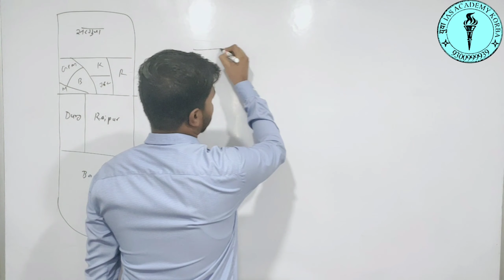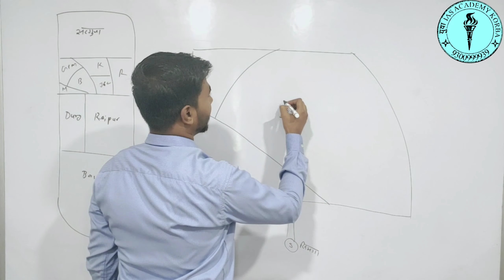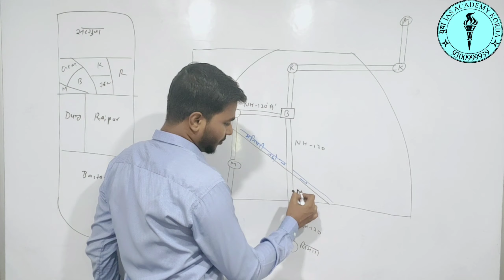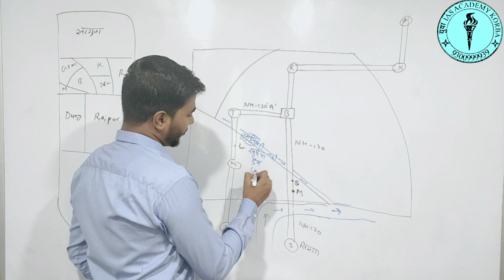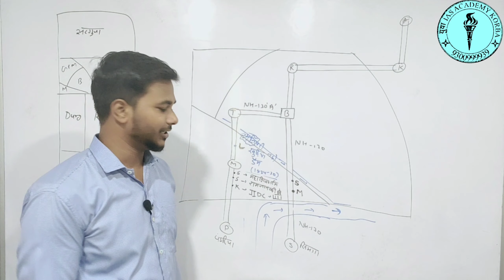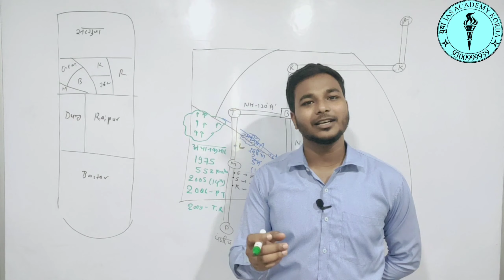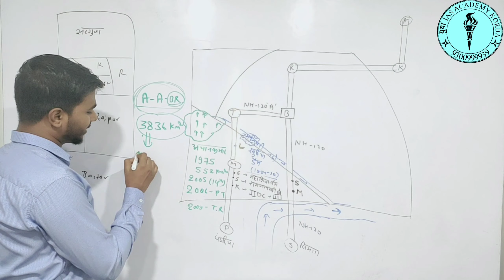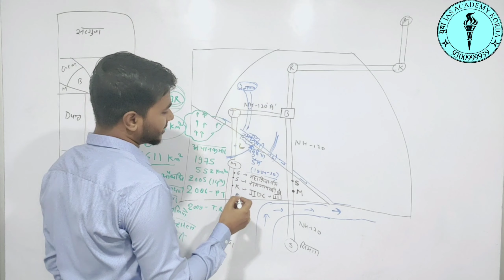Class:-08, Mungeli district, By:- Laxman sir,. CG geography, CGPSC, CGVYAPAM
इन परीक्षाओं की तैयारी में हमारी वीडियो आपके  काम आएगी ।
CGPSC || UPSC || VYAPAM || SSC || Railway
हमारा टेलीग्राम चैनल ज्वाइन करके आप PDF और Daily Quiz के लिए हमसे सीधा जुड़ सकते हैं
Follow us on
𝐘𝐮va 𝐈𝐀𝐒 𝐀𝐜𝐚𝐝𝐞𝐦𝐲 korba
𝐌𝐚𝐧𝐚𝐠𝐢𝐧𝐠 𝐃𝐢𝐫𝐞𝐜𝐭𝐨𝐫 - 𝐄𝐫. Laxman kumar sahu
Deputy Director – Tripti dubey mam
𝐖𝐡𝐚𝐭𝐭𝐬𝐚𝐩𝐩 𝐨𝐫 𝐓𝐞𝐥𝐞𝐠𝐫𝐚𝐦 – 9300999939 (𝐧𝐨𝐭 𝐟𝐨𝐫 𝐜𝐚𝐥𝐥)
𝐂𝐆𝐏𝐒𝐂 𝐓𝐞𝐬𝐭 𝐒𝐞𝐫𝐢𝐞𝐬 𝐌𝐚𝐢𝐧𝐬 𝐨𝐧𝐥𝐢𝐧𝐞 100 𝐟𝐮𝐥𝐥 𝐥𝐞𝐧𝐠𝐭𝐡 𝐩𝐚𝐩𝐞𝐫
 𝐈𝐟 𝐲𝐨𝐮 𝐚𝐫𝐞 𝐥𝐨𝐨𝐤𝐢𝐧𝐠 𝐟𝐨𝐫 𝐭𝐡𝐞 𝐭𝐡𝐢𝐧𝐠 𝐛𝐞𝐥𝐨𝐰, 𝐭𝐡𝐞𝐧 𝐭𝐡𝐢𝐬 𝐯𝐢𝐝𝐞𝐨 𝐢𝐬 𝐟𝐨𝐫 𝐲𝐨𝐮 –
cg vyapam
cg cg vyapam
cg vyapam post
vyapam cg 2019 cg vyapam
cg vyapam cg vyapam official
cg vyapam in hindi
cg vyapam result 2018
vyapam cg result
www cg vyapam
cg vyapam upcoming 2020
cgpsc 2020
psc cg
cgpsc assistant professor
cgpsc 2019
cgpsc online
cgpsc acf
cgpsc pre question paper
cgpsc mains
cgpsc mains paper
cgpsc books
acf cgpsc
cgpsc old question paper
cgpsc question paper 2020
cgpsc website
cg assistant professor
cgpsc pre question paper 2019 pdf
cgpsc 2021
cg acf
cgpsc previous year paper
cgpsc online classes
cgpsc acf question paper pdf
cgpsc 2019 question paper
cgpsc question paper 2018 pdf
cgpsc test series
cgpsc acf question paper
cgpsc 2018
cgpsc civil judge
cgpsc books pdf
cgpsc question paper 2019 pdf
cgpsc 2020 question paper
cgpsc mains previous year question paper
cgpsc question paper 2018
cgpsc pre question paper 2018 pdf
cgpsc acf previous year question paper
cgpsc assistant professor 2019
cgpsc 2018 question paper
cgpsc acf 2020 cgpsc paper
cgpsc test series pdf acf
cgpsc acf 2017 question paper
cgpsc assistant professor previous year question paper
cgpsc previous paper
cgpsc assistant professor question paper
cgpsc 2018 question paper in hindi pdf
cg vyapam
vyapam cg
cg vyapam result 2019
cg vyapam result
vyapam cgstate gov in 2020
cg vyapam official website jobskind
cg vyapam
cg vyapam entrance exam 2020
cg vyapam website
cgstate gov
cg professional examination board
cg vyapam gov
cg vyapam 10th result 2020
cg vyapam official site
cg vyapam exam 2020
cg vyapam 2019 result
cg vyapam ppt
cg vyapam site
cg vyapam exam
cg vyapam staff nurse ppt vyapam
cg vyapam online
cg ppt exam
cg vyapam 2018
official website of cg vyapam cgpsc
vyapam cg ppt exam 2020
cgstate vyapam
cg pre mca
cg vyapam post office
cg vyapam notice board
cg vyapam professional exam ppt